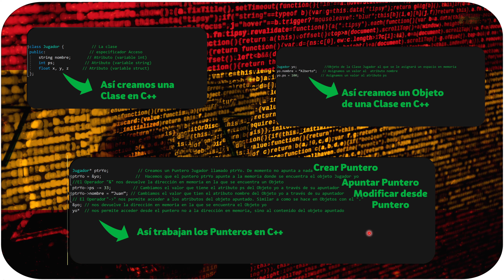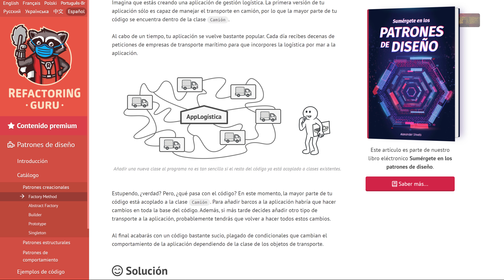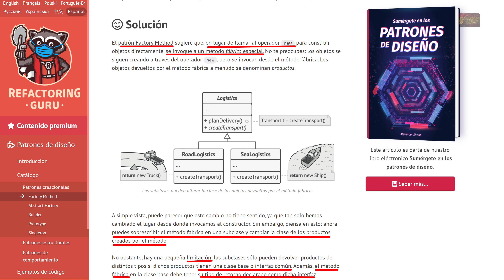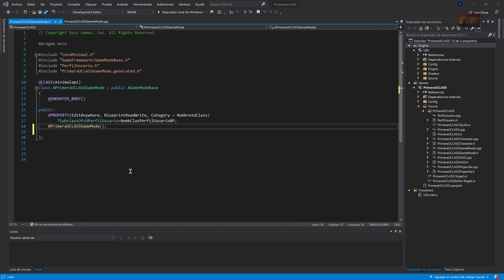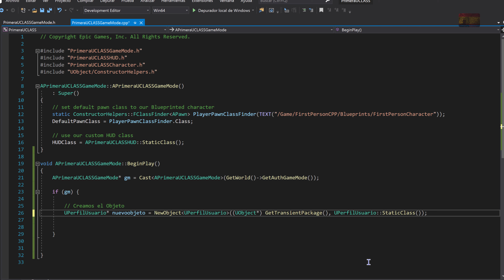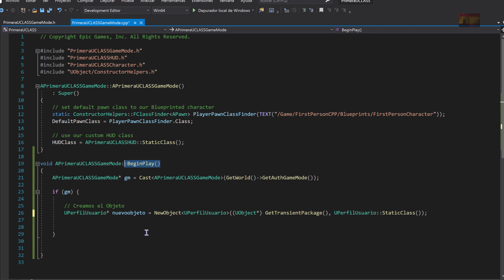006.- Entender el C++ que usa Unreal Engine. Uso del Método Factoría NewObject( ).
Vemos dos elementos clave para el trabajo con C++ en Unreal. Los punteros y los Métodos Factoría. Hacemos un repaso rápido por la sintaxis de los punteros, clave para entender el código del C++ que usa Unreal y vemos lo que son y que función cumplen los Métodos factoría. Terminamos usando uno de estos Métodos Factoría, NewObject( ), para crear nuestro primero Objeto, derivado de la UCLASS PerfilUsuario, pero creado dentro de la UCLASS de GameMode.